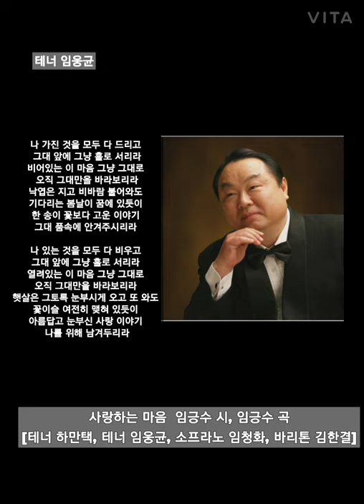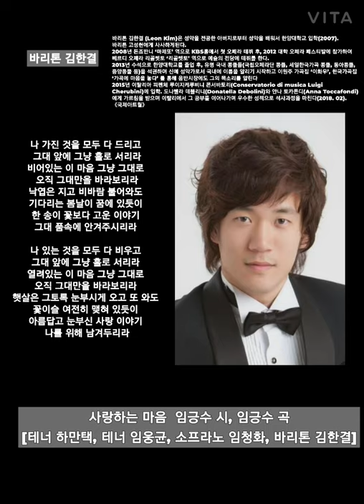사랑하는 마음 임긍수 시, 곡. [테너 하만택, 테너 임웅균, 소프라노 임청화, 바리톤 김한결]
사랑하는 마음 임긍수 시, 곡

 [테너 하만택, 테너 임웅균, 소프라노 임청화, 바리톤 김한결]

나 가진 것을 모두 다 드리고
그대 앞에 그냥 홀로 서리라
비어있는 이 마음 그냥 그대로
오직 그대만을 바라보리라
낙엽은 지고 비바람 불어와도
기다리는 봄날이 꿈에 있듯이
한 송이 꽃보다 고운 이야기
그대 품속에 안겨주시리라

나 있는 것을 모두 다 비우고
열려있는 이 마음 그냥 그대로
햇살은 그토록 눈부시게 오고 또 와도
꽃이슬 여전히 맺혀 있듯이
아름답고 눈부신 사랑 이야기
나를 위해 남겨두리라